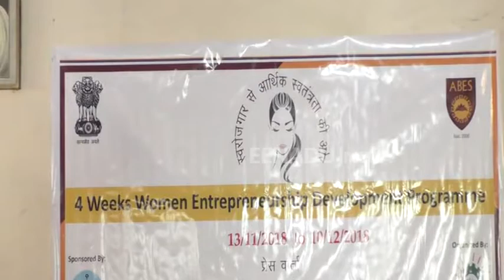कासगंज में होगा महिला विकास उद्यमिता कार्यक्रम, मिलेगा रोजगार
कासगंज: शहर में भारत सरकार के विज्ञान और प्रोद्यौगिकी विभाग ने चार साप्ताहिक महिला उद्यमिता कार्यक्रम का आयोजन करेगा. जिले में एक माह के लिए यह कार्यक्रम केए पीजी कॉलेज में आयोजित किया जाएगा. इस कार्यक्रम में बेरोजगार लोगों को स्वरोजगार की दिशा में जानकारी प्रदान की जाएगी.